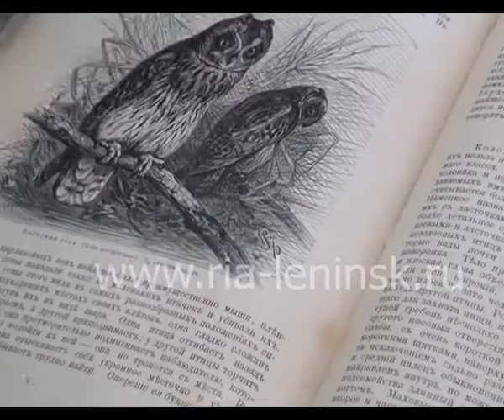Фонды библиотеки Посторонним вход запрещен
В 2014 году фонды централизованной  библиотечной системы им. Крупской пополнились на более чем 7 тысяч экземпляров. Плюс ко всему, помогают пополнить книжные запасы и сами читатели. Таким образом, на сегодняшний день фонд библиотечной системы насчитывает более 300 тысяч экземпляров различной литературы, среди которой есть и уникальные книги.  В фондах библиотеки, где  хранится все это богатство, и куда посторонним вход запрещен, побывала наша съемочная группа.